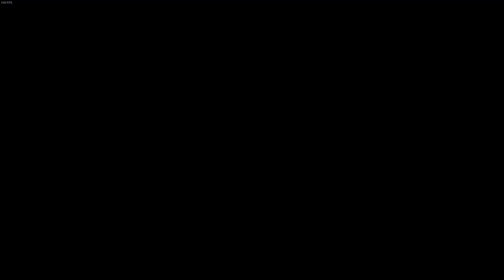Left 4 Dead 2 With Mods: Blood Harvest: The Woods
Read the rules first